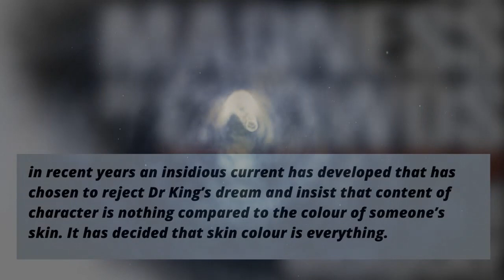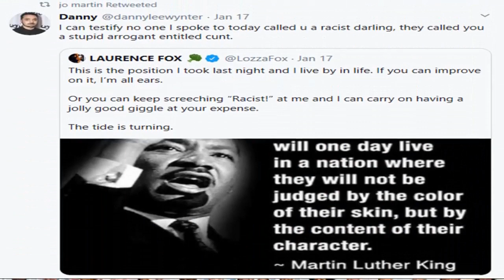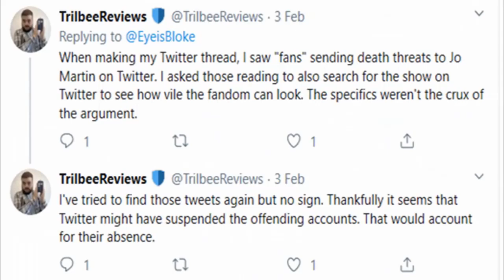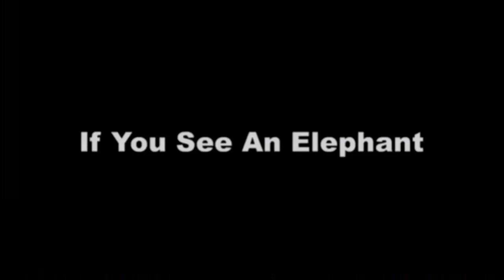Doctor Who Thinks Laurence Fox is a Stupid Arrogant Entitled C**t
Basically.